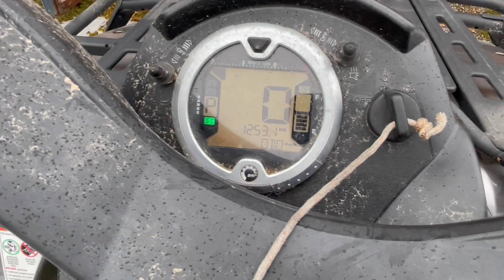BRP CAN-AM OUTL 650 XT